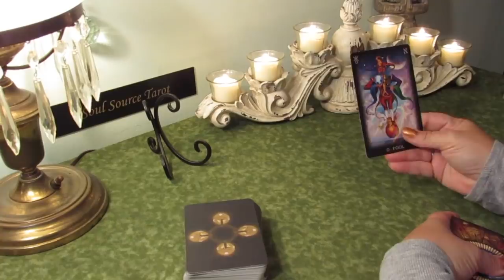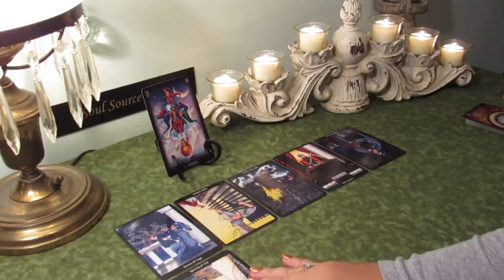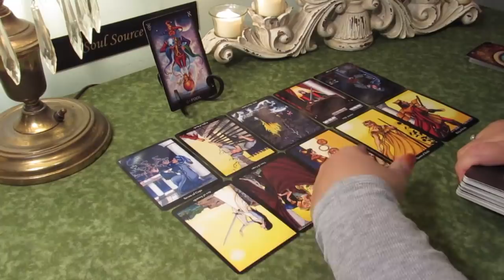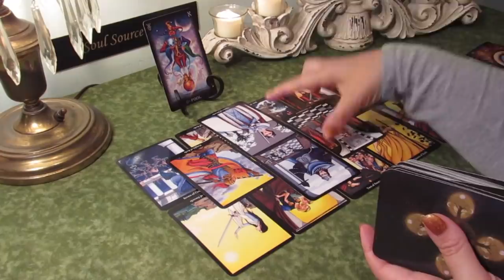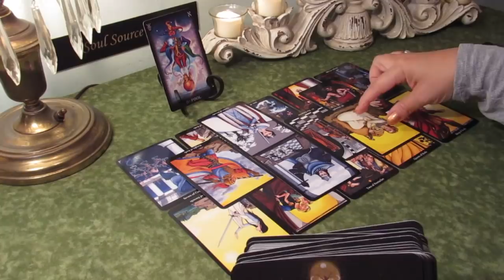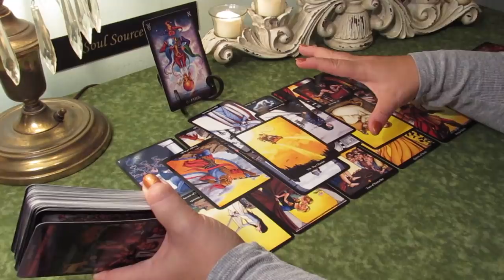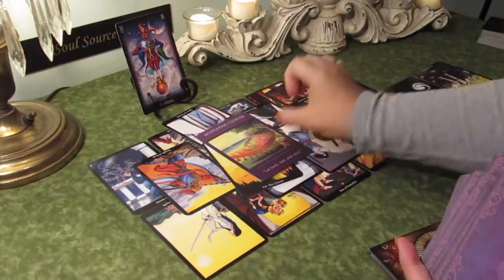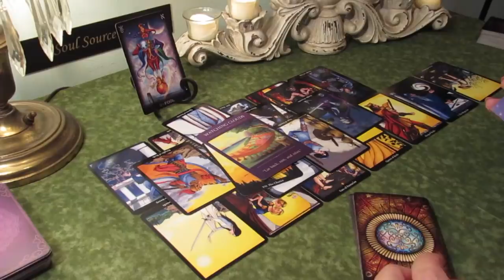The Daily Vibe~ Watch Out, Someone isn't Happy....! April 22 Daily Tarot Reading